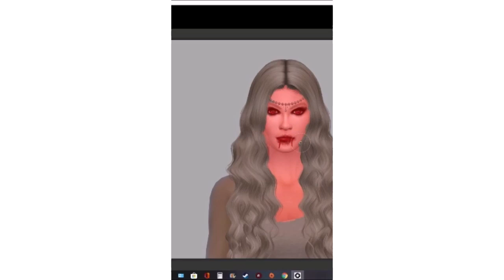Smart Photo Editor - Editing a Photo in 40 Seconds or Less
Today in this Video I am using the Smart Photo editor to edit one of my sims designs, I really enjoy using this editing suite and find it really easy to use.

Tracklist:
00:00 - Peder B. Helland - Always
06:40 - Peder B. Helland - Our Journey
13:25 - Peder B. Helland - Our Future
21:48 - Peder B. Helland - Rose Petals
28:43 - Peder B. Helland - Winter Breeze
35:44 - Peder B. Helland - Together
41:49 - Peder B. Helland - A Long Time Ago
48:35 - Peder B. Helland - Bedtime Lullaby
Beautiful Piano Music, Vol. 1 ~ Relaxing Music for Studying, Relaxation or Sleeping